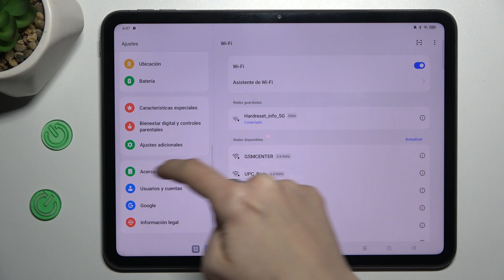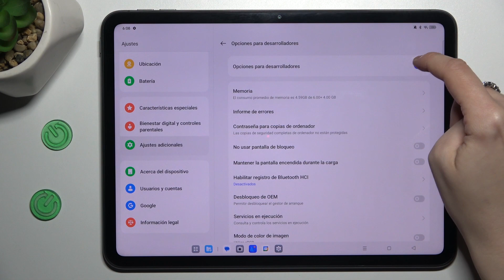Cómo activar las opciones para desarrolladores en Oppo Pad Neo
En este video, exploraremos las opciones para desarrolladores en tu Oppo Pad Neo y cómo activarlas para acceder a funciones avanzadas y herramientas de depuración. Te guiaré paso a paso a través del proceso para habilitar las opciones para desarrolladores en tu dispositivo, lo que te permitirá realizar ajustes y personalizaciones adicionales.

Tutorial para acceder a las opciones para desarrolladores en Oppo Pad Neo, ¿cómo hacerlo?
¿Qué características adicionales se pueden desbloquear con las opciones para desarrolladores en Oppo Pad Neo?
¿Cómo optimizar el rendimiento de Oppo Pad Neo con las opciones para desarrolladores?